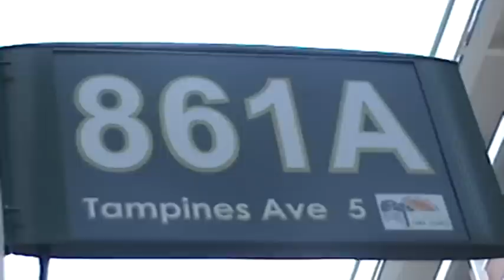Tampines Ave 5-861A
Block 861A... 've look .